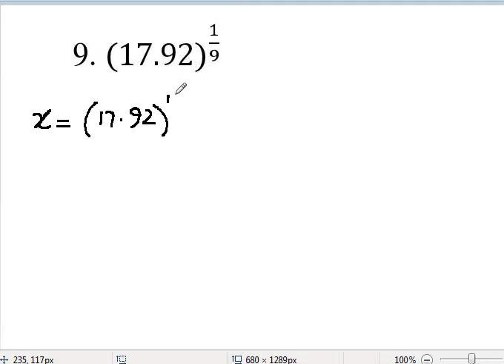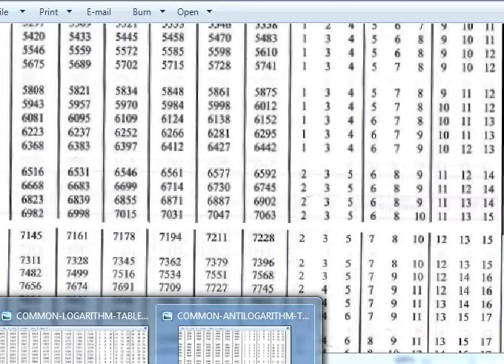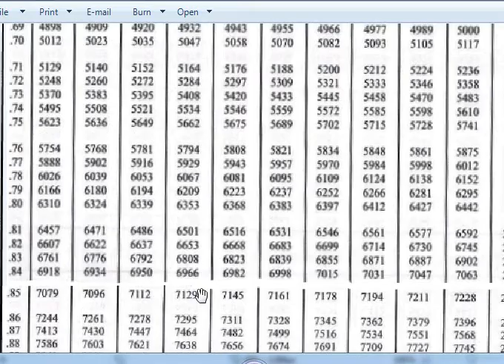Q#4 9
Math 10 Exam Preparation  Q#4 9